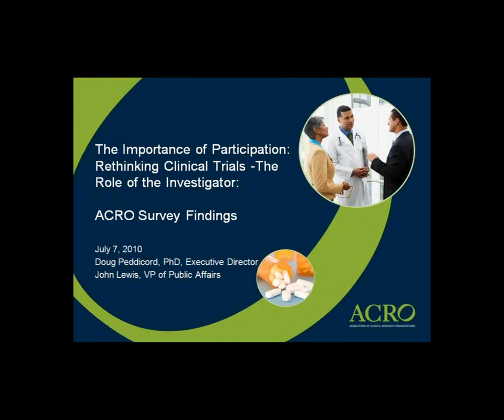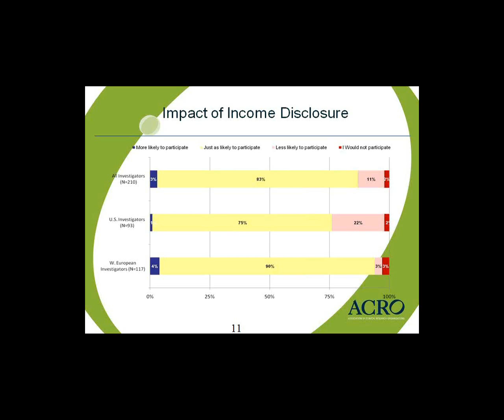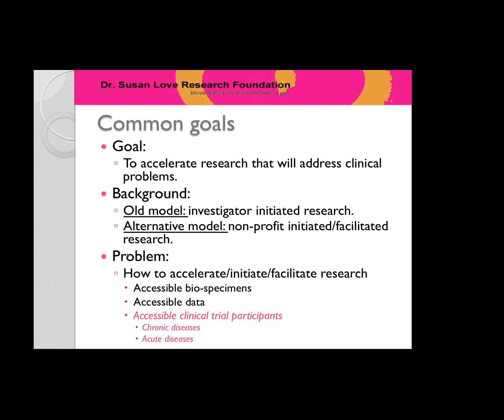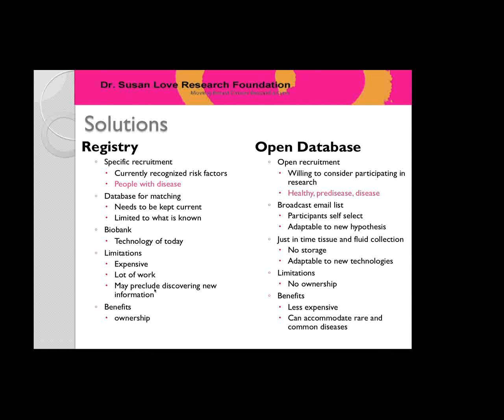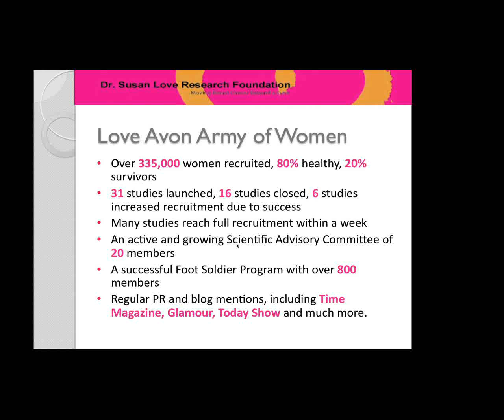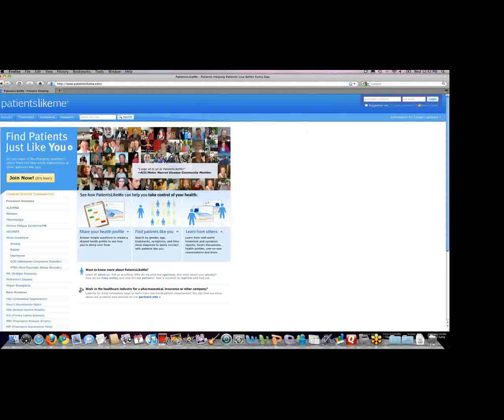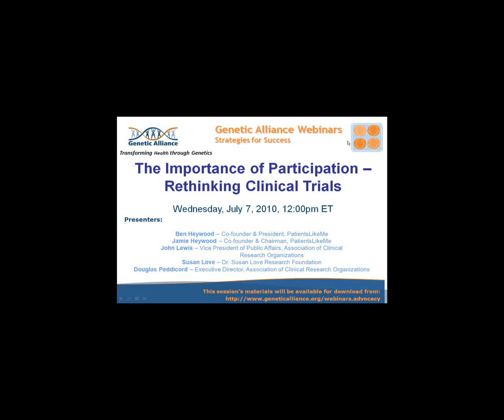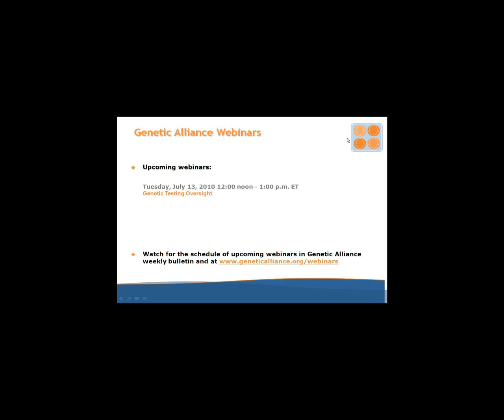The Importance of Participation - Rethinking Clinical Trials